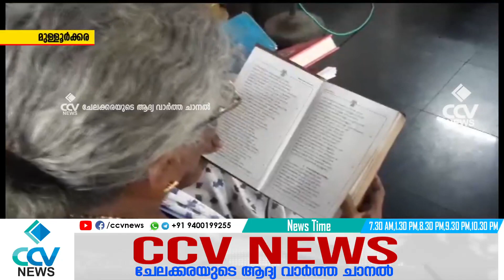മുള്ളൂർക്കര ഇരുനിലംകോട് ക്ഷേത്രത്തിലെ ശിവരാത്രി മഹോത്സവംവെള്ളിയാഴ്ച അതിഗംഭീരമായി